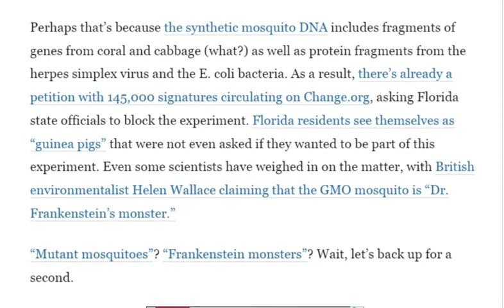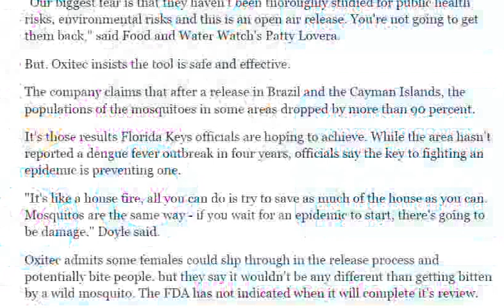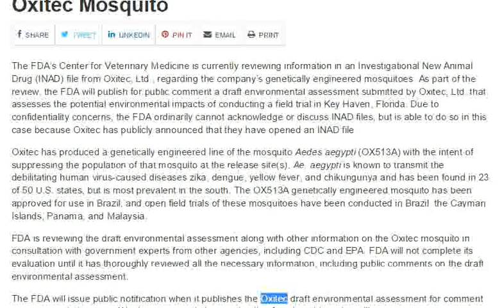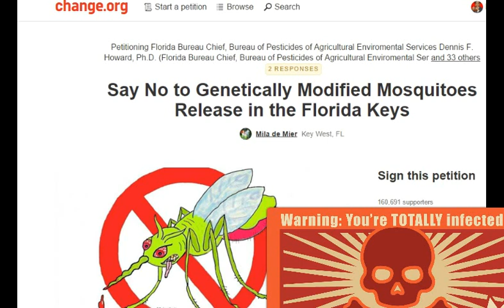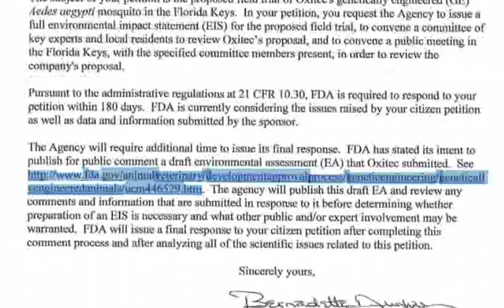Zika Mosquitoes GMO DNA Herpes, Ecoli, Breed Lab Release Florida Spring 2016 OX513A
Even though the local community in the Florida Keys has spoken -- we even passed an ordinance demanding more testing -- Oxitec is trying to use a loop hole by applying to the FDA for an "animal bug" patent. This could mean these mutant mosquitoes could be released at any point against the wishes of locals and the scientific community. We need to make sure the FDA does not approve Oxitec's patent. In the USA is not regulations under this category and permits could be granted any day. PLEASE SIGN PETITION

The synthetic mosquito DNA includes fragments of genes from coral and cabbage (what?) as well as protein fragments from the herpes simplex virus and the E. coli bacteria. As a result, there’s already a petition with 145,000 signatures circulating on Change.org, asking Florida state officials to block the experiment. Florida residents see themselves as “guinea pigs” that were not even asked if they wanted to be part of this experiment. Even some scientists have weighed in on the matter, with British environmentalist Helen Wallace claiming that the GMO mosquito is “Dr. Frankenstein’s monster.”

That means that nobody really knows what’s going to happen when a GMO female mosquito decides to take a bite. Most likely nothing, say officials from the local mosquito control district and from Oxitec, the British biotech company heading up the experiment. However, the FDA is still not convinced and now some Florida residents say this biotech experiment could end up having a lot of wildly unintended consequences — sort of like a plot line straight out of “Jurassic Park,” in which scientists unknowingly open up a Pandora’s Box by toying around with DNA.

GM Mosquitoes May Be Released in the Florida Keys in 2015

Unfortunately, biotech company Oxitec and the Florida Keys Mosquito Control District (FKMCD) are moving forward on their plan to introduce genetically modified (GM) mosquitoes to the area in an attempt to stop the spread of these tropical diseases.

Ironically, FKMCD states flat out: “Dengue fever and chikungunya are currently not an active health threat in the Florida Keys.”4 Yet, they’re apparently willing to risk the unknown consequences of releasing a GM species into the wild anyway.

The plan is currently being reviewed by the US Food and Drug Administration (FDA). If it is approved, GM male mosquitoes would be released into the Florida Keys up to three times a week, starting sometime in 2015.

The Oxitec mosquitoes are unlike any that exist in nature. They’ve been genetically altered to carry a “genetic kill switch,” such that when they mate with wild female mosquitoes, their offspring inherits the lethal gene and cannot survive.5

To achieve this feat, Oxitec has inserted protein fragments from the herpes virus, E. coli bacteria, coral, and cabbage into the insects, dubbed as OX513A. The GM mosquitoes have proven lethal to native mosquito populations.

In the Cayman Islands, for instance, 96 percent of native mosquitoes were suppressed after more than 3 million GM mosquitoes were released in the area, with similar results reported in Brazil.6 But as we’ve seen in the past with genetically modified organisms (GMOs), when you tinker with nature, it often comes back to bite you.